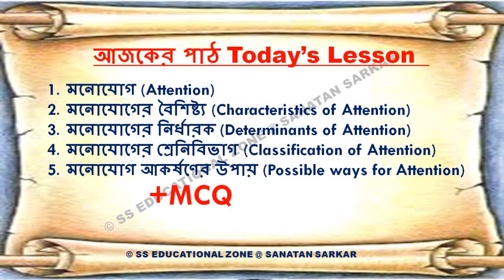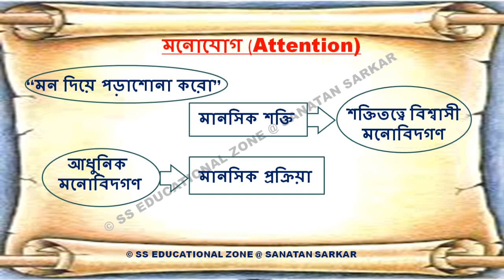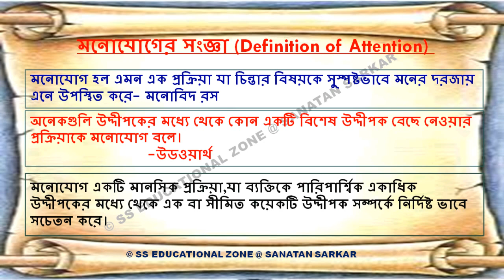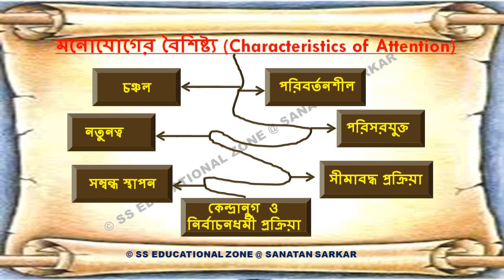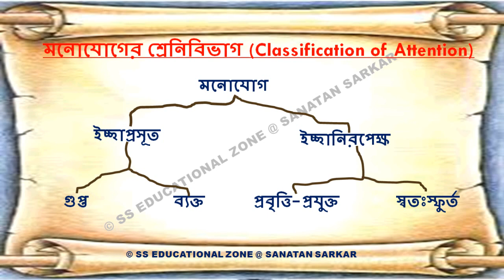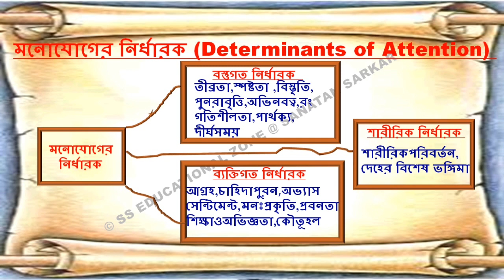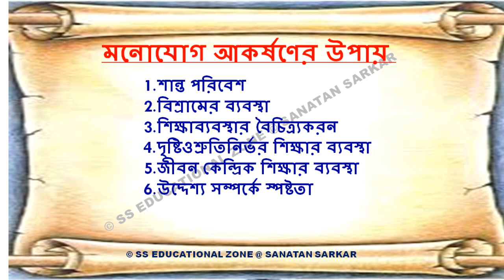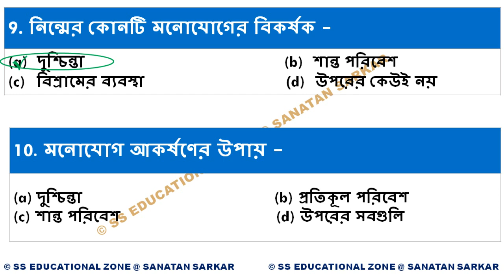Brief Discussion with MCQ on Attention:Definition,characteristics,types, Determinants,possible way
By
Sanatan Sarkar
Assistant Lecturer, Department of Education
Sagardighi Teachers’ Training College, Murshidabad

আজকের Videoটি  TET, CTET, SLST Education ,CLASS-XII, B.A. (Education), D.El.Ed. & B. Ed শিক্ষার্থীদের জন্য ।

Link for Brief discussion with MCQ on Memory and Forgetting (স্মৃতি ও বিস্মৃতি MCQ সহ আলোচনা)